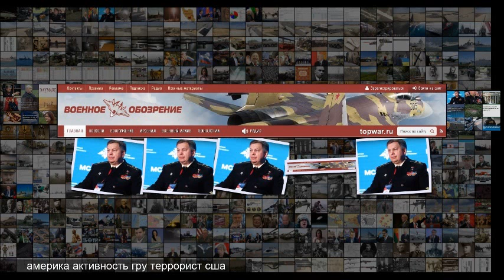ГРУ активность террористов и США в Латинской Америке усилилась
ГРУ активность террористов и США в Латинской Америке усилилась Латинская Америка становится одним из центров притяжения самых разных сил, от супердержав до террористических организаций . ГРУ, оценивая ситуацию, считает, что в ближайшее время в Никарагуа и Кубе могут быть применены технологии цветных революций . Начальник Главного разведывательного управления вице-адмирал Игорь Костюков, выступая на Московской конференции по международной безопасности заявил, что на территории Латинской Аме